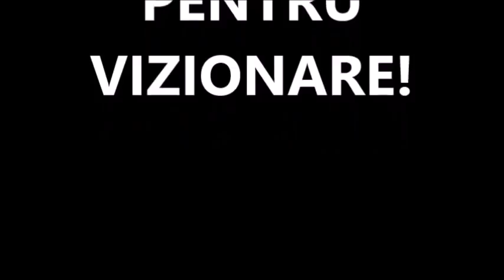KONSTANTINOS "Furia Din Balcani" PASSARIS - Unul Din Cei Mai De Temut Ucigasi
Azi va prezint cazul celui care a terorizat Grecia si Romania in anii 2000, Konstantinos Passaris.

EPISOADE NOI IN FIECARE MARTI SI SAMBATA!!!